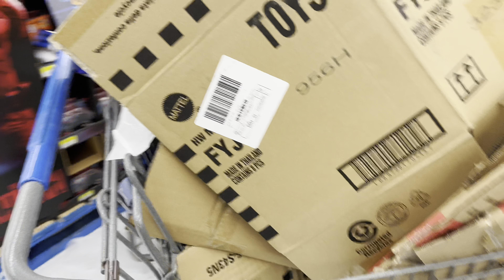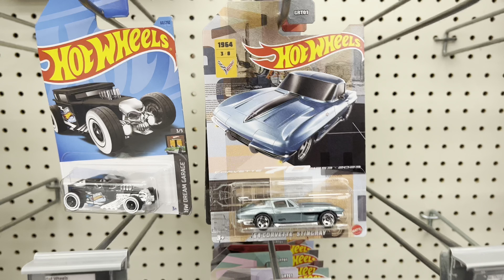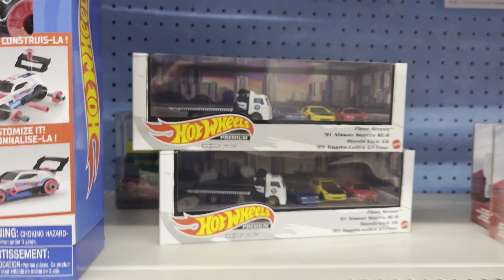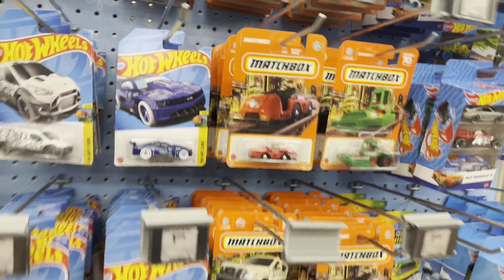Finally hit a FRESH BOULEVARD RESTOCK!!! HUGE DROPS AGAIN TONIGHT!!! HOT WHEELS PEG HUNT!!! LETS GO